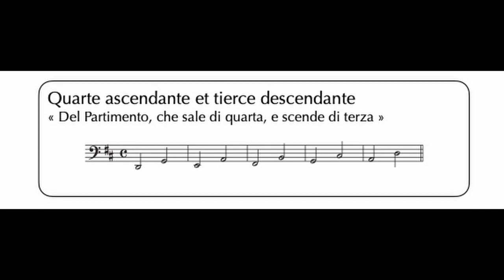Quarte ascendante et tierce descendante - Lab Majeur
Quarte ascendante et tierce descendante en Lab Majeur.
80 à la noire par défaut.
10 répétitions
A 415Hz
Tempérament : Kirnberger II